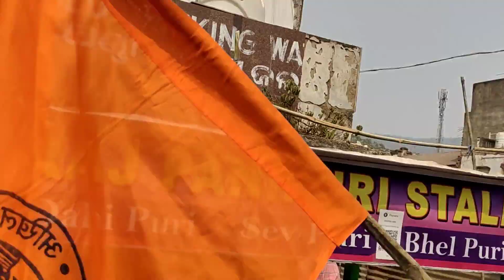Be a member of ABVP 🔥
JAY JAGANNATH 🙏

Hi. I'm SUMIT
AND welcome 🤗 to our YouTube channel THE OD19 VLOGGER

I think you are enjoying my video🥰. I am trying to give u my best 😘 (ଆଶା କରିବି ଆପଣମାନଙ୍କୁ ଭିଡିଓ ଟି ଭଲ ଲାଗିଥିବ ଏବଂ ଆପଣ ମାନେ enjoy କରିଥିବେ) ମୁଁ ଚେଷ୍ଟା କରିବି କି ଆପଣ ମାନଙ୍କୁ ଏହି ଭଳି ଭିଡ଼ିଓ ଦେବାପାଇଁ ).